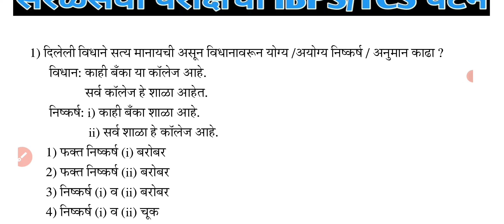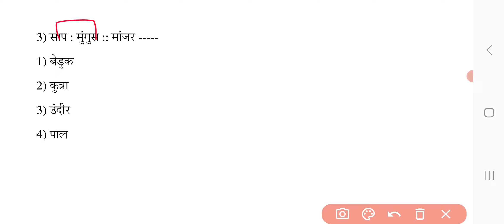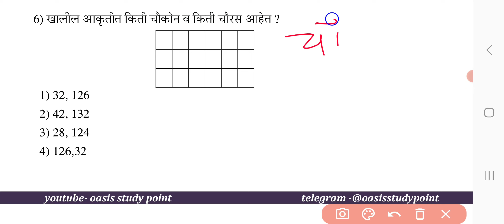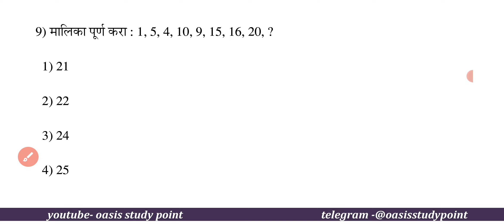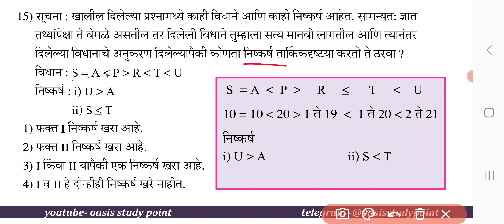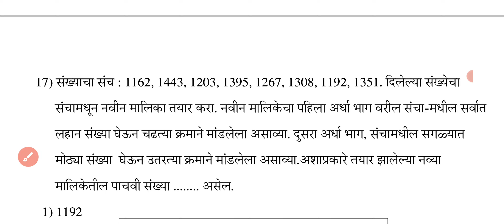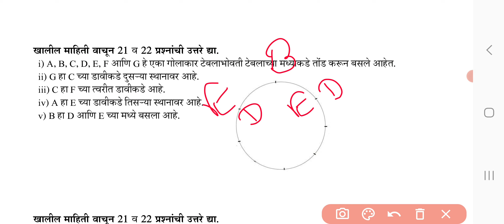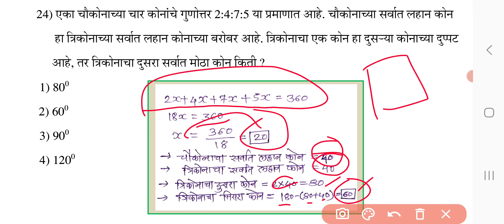talathi math mcqs | TCS pattern math | talathi budhimatta | ibps math | tcs math preparation part 4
या व्हिडिओमध्ये IBPS/TCS पॅटर्न परीक्षेसाठी  गणित व बुद्धिमत्ता या बाबत चर्चा केली आहे.